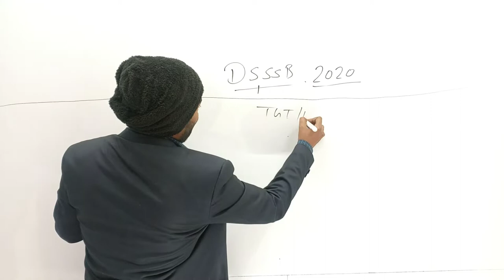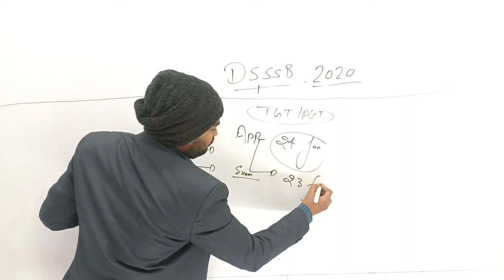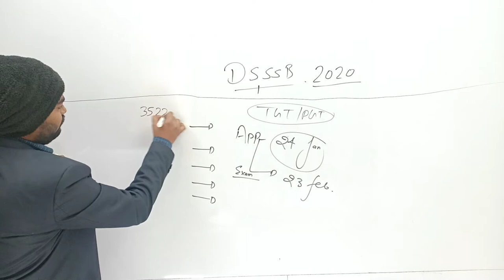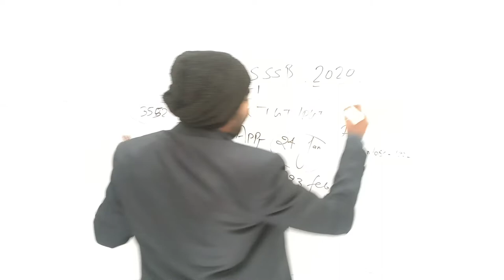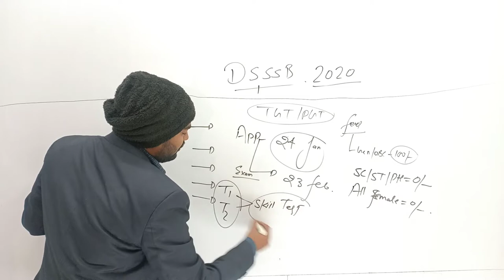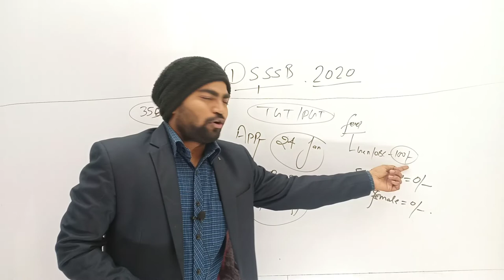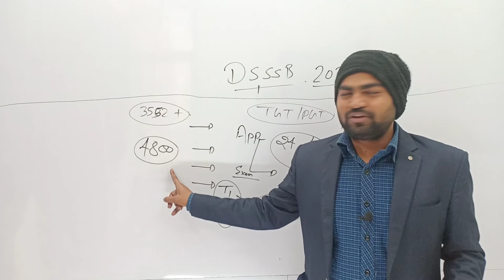DSSSB TGT/PGT 2020 Notification Post - 3552+ | SpeedUp Notification